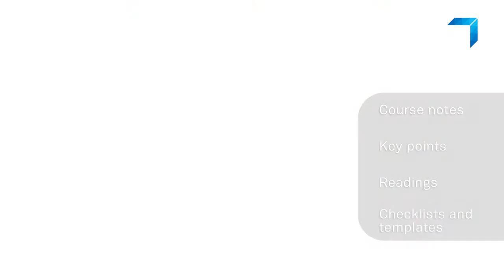Short Course – Business Continuity, Reputation & Risk – Governance Institute of Australia